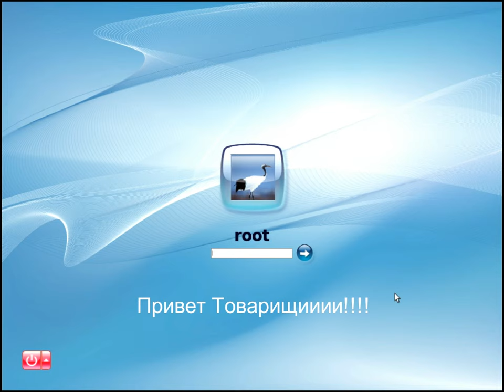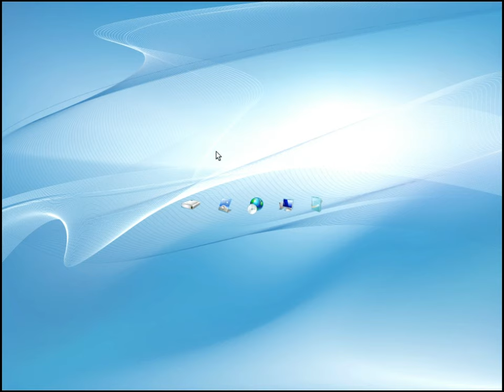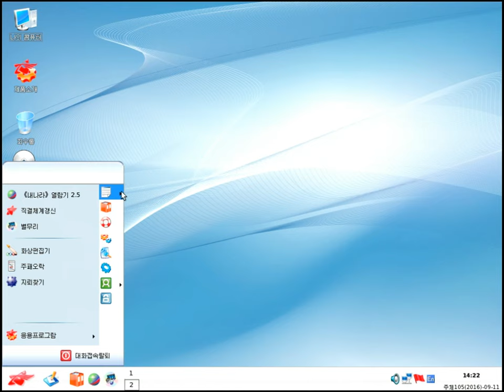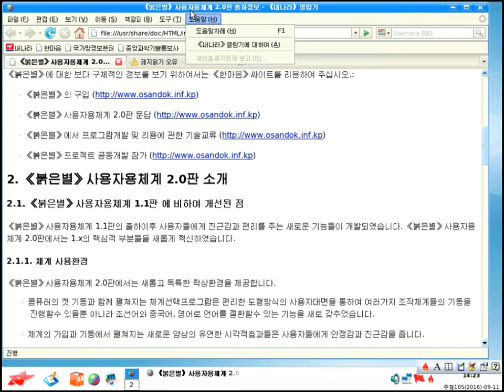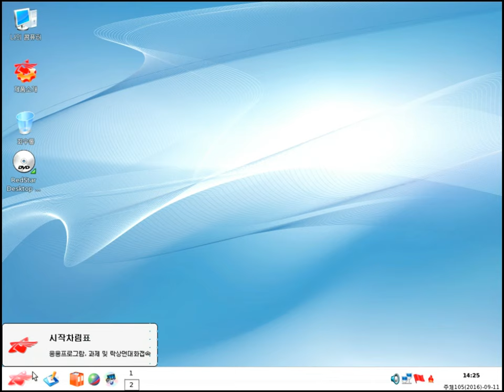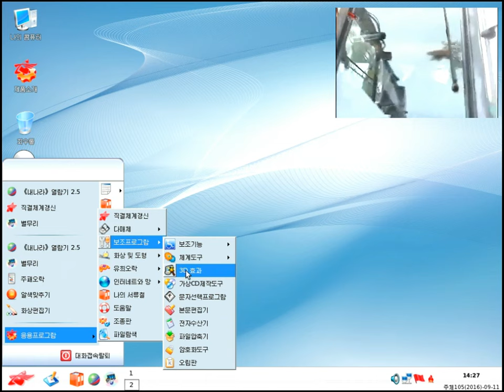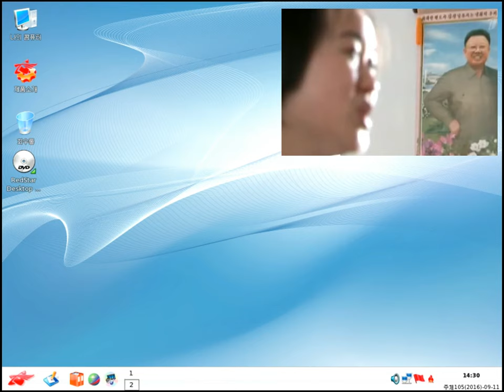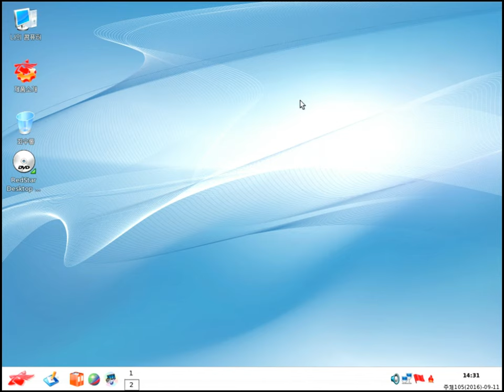ОС Северной кореи, RedStarOS